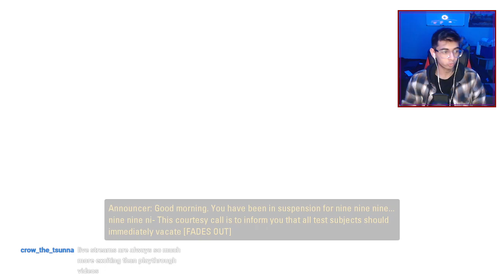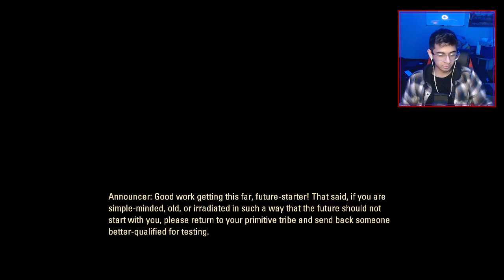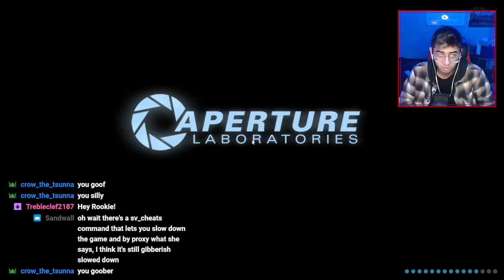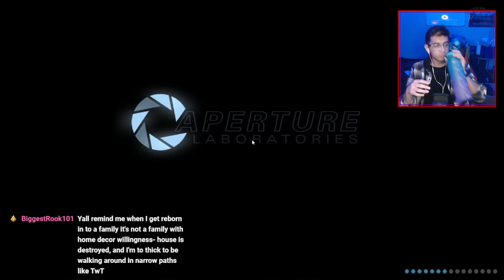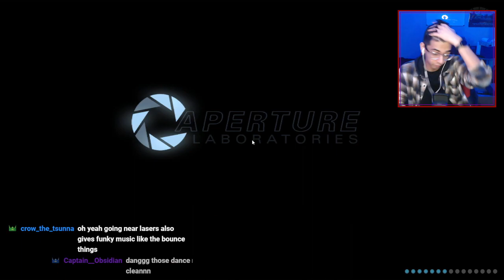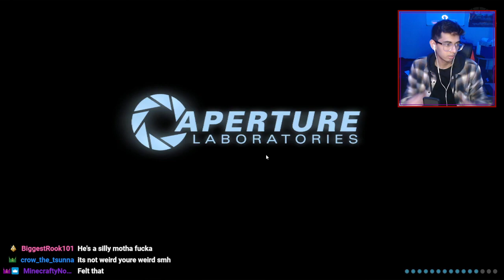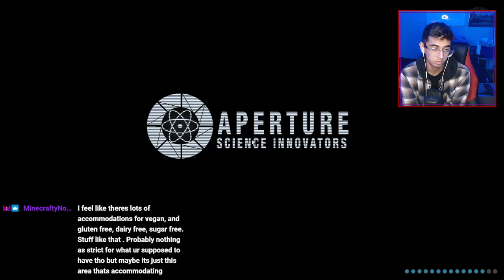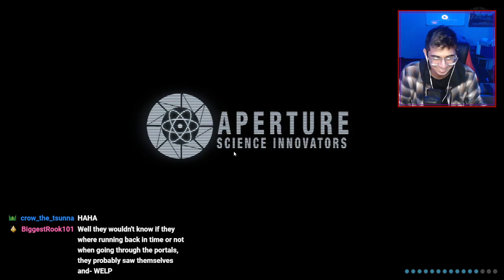Chapters 1-6 of the Portal 2 Campaign